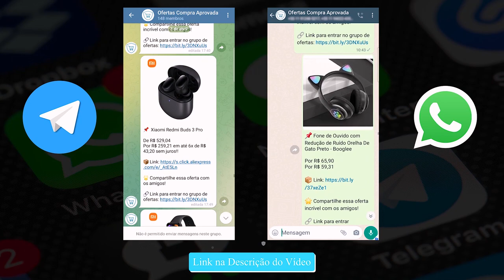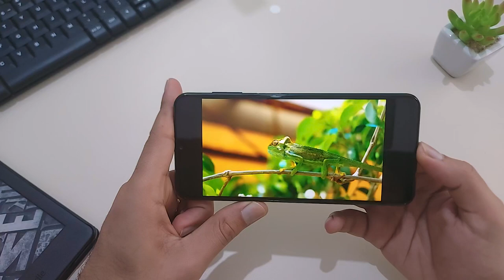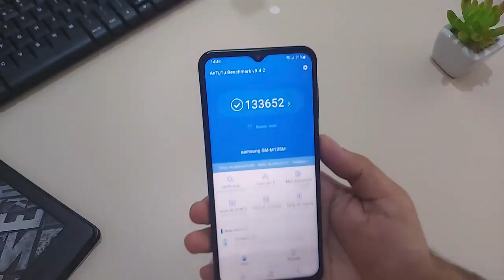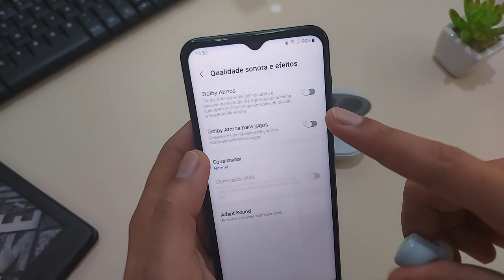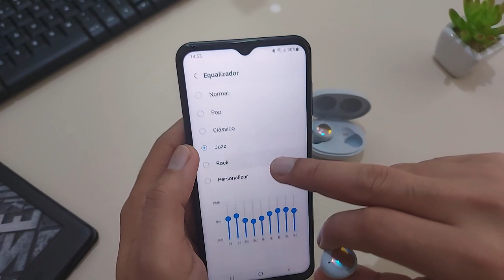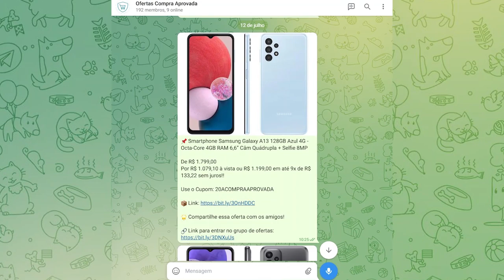Galaxy M13 vs Galaxy A13 Quais São as Diferenças?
💖Galaxy M13 ➽

💖Galaxy A13 ➽